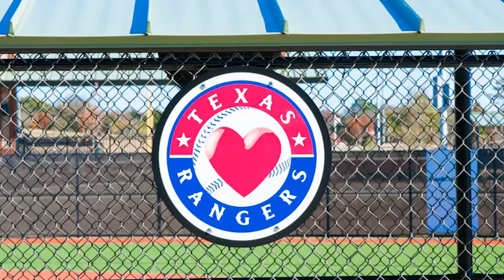About the Miracle League of Southlake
Video illustrates the value of game the game of Base Ball to special needs children